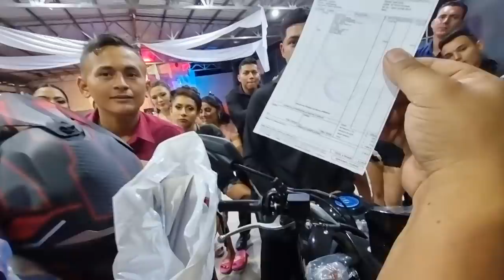Sapo rompe en llanto al ver la gran sorpresa que le regaló su madrina. No lo podia creer.